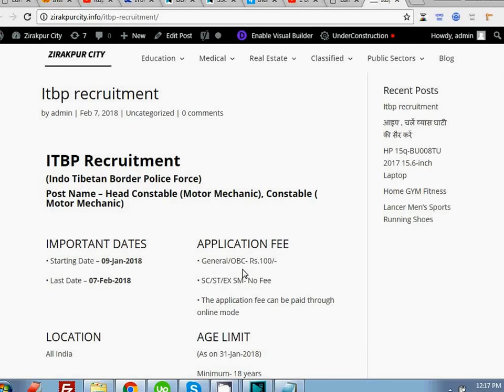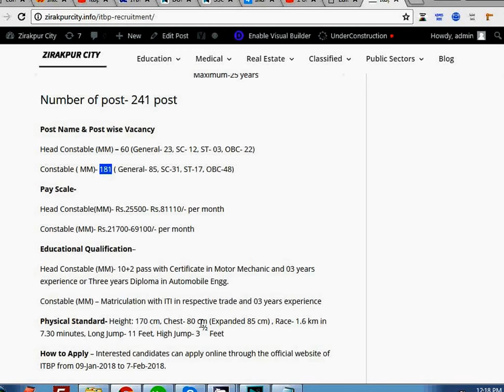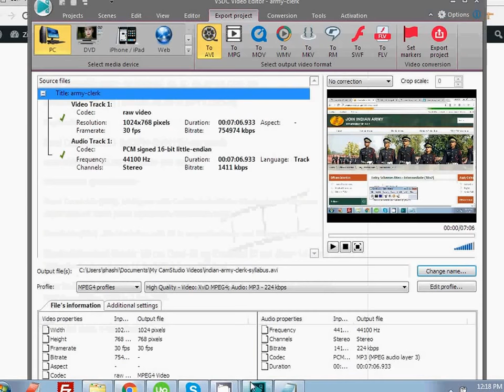ITBP Recruitment 2018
itbp recruitment video there are many vacancy in itbp.